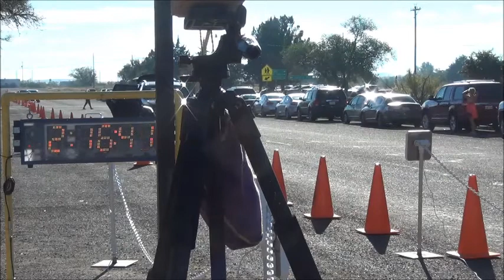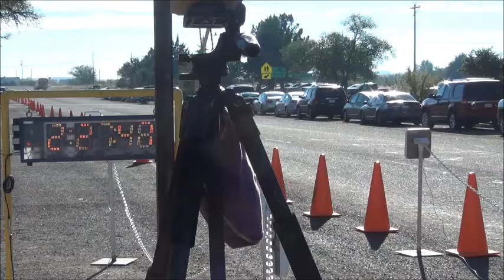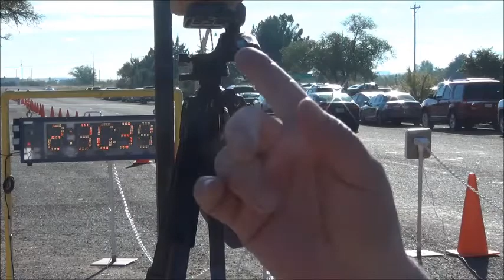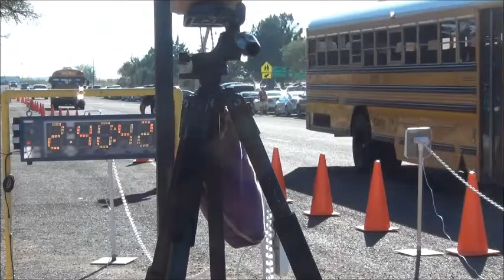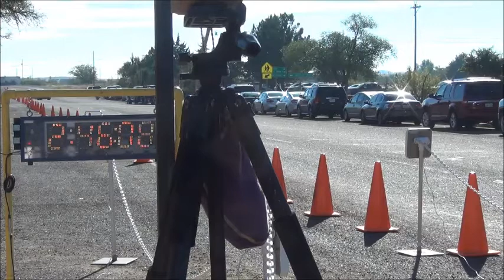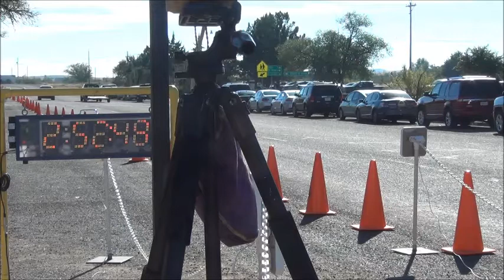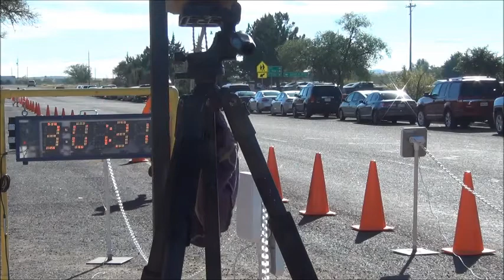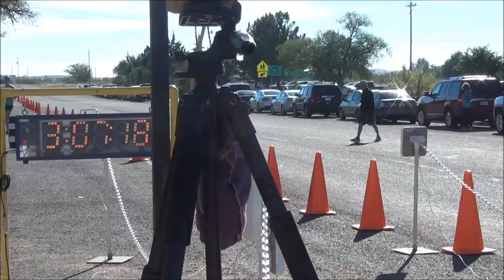M2M 1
Description